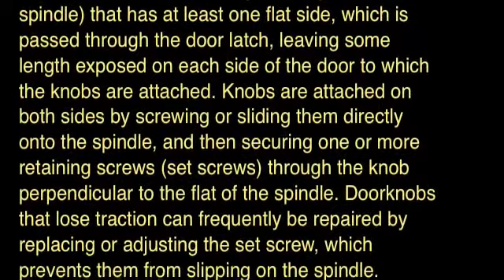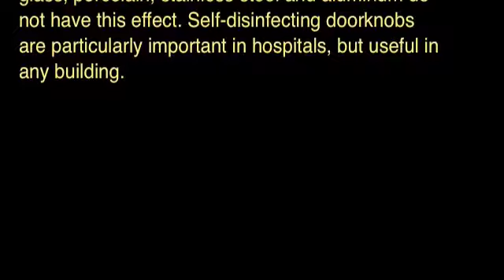I hate the sheep fire of 1812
We did this movie to convey our passion on the subject.